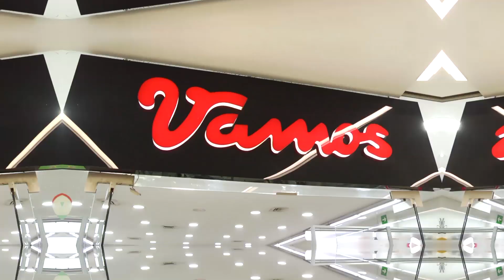Camino Real · 40 años de historias · Comerciantes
Hemos crecido de la mano de nuestros aliados comerciales. Nos sentimos orgullosos de contar con personas y marcas tan maravillosas. Nos esperan muchos años juntos.